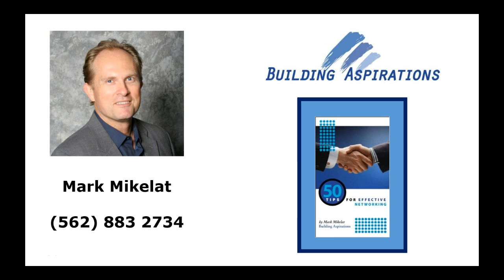Funny Networking | 5 Funny Business Networking Skills that Really Work by Mark Mikelat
Funny networking? Can we have funny business networking? In this short funny networking video I provide you 5 funny business networking tips that really work.

► Here is a free 7-Day Social Media Marketing ecourse

Want to learn how to sell yourself using video marketing?

Get the YouTube Do-It-Yourself Success Kit

►How to grow your YouTube Channel to get more customers and clients
►How to make great videos on a small budget
►The secret to getting found on YouTube and engaging with fans

★★★ Increase your sales - How to Sell More  ★★★

I focus on marketing strategy, increased revenue and productivity, and I am a big fan of best case processes, marketing and sales
systems implementation and marketing automation. I provide you a success roadmap. You just need to follow the instructions.

If you are ready to be coached by me for online marketing success, click here and fill out a short form to see if you qualify for a

★★★ Do you need a great keynote speaker?  ★★★

If you need a powerful speaker to wow your business executive audience with practical success stories from strategy work in 6
countries, let's talk about how I can bring a great program to your event. I have been speaking professionally since 2007 and my
programs have always received stellar feedback from meeting planners and attendees.

My Products &amp; Courses

Here is the Aspirations Academy, a library of ecourses that you need. Some are as lows of $20.

We help small business with their marketing and sales needs with consulting and coaching in social media marketing, email marketing and business mentoring.

Our message - Less Work, Less Stress and More Success.

Mark Mikelat, author, trainer, speaker, and business consultant, is the founder of Building Aspirations.

Video Transcription:
Hi, this is Mark Mikelat from Building Aspirations and I going to give you five funny networking tips that actually work. I literally wrote the book on networking. I wrote a book called 50 Tips for Effective Networking. And, I am going to give you just 5 funny, but true networking tips that actually work. Tip 1. Carry a prop. All you need to do is carry something around the networking event. Image that you have a wine store, image that you are a sommelier, image that you so some wine related service. All you need to do is carry around a bottle of wine at this professional event. Everybody will see and say "Hey, how come you have a bottle of wine. I didn't get free wine." "Hey, how come you have a bottle?" So, it is a conversation  starter. It breaks the ice. It is unique, it is creative and it helps you stand out in a positive way, and you did not force the conversation. ...